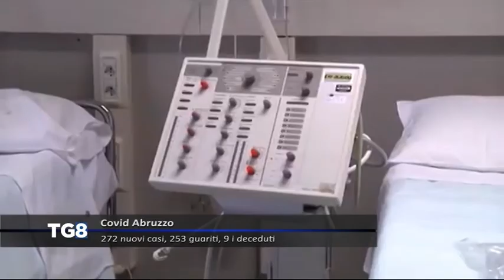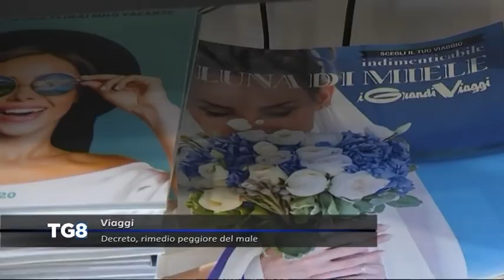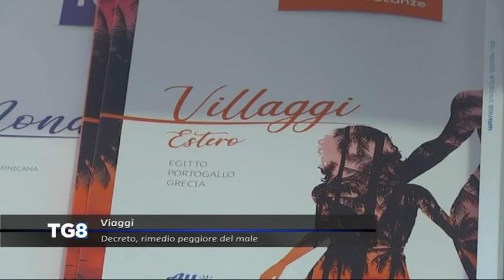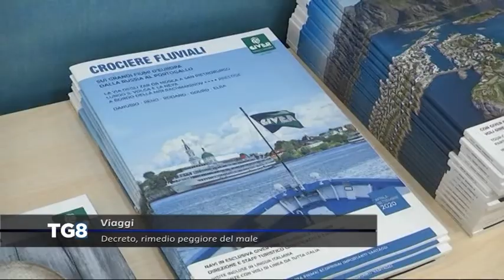LIVE Covid Abruzzo - 272 nuovi casi, 253 guariti, 9 i deceduti